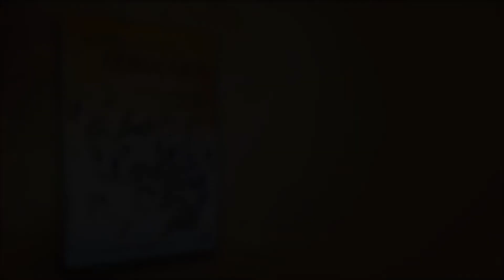RELACIONAMENTOS FAMILIARES: O CASAL E A SOGRA | Reconstruindo Emoções (22/08/2020)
Confira a entrevista de Iraci Campos com a terapeuta Ana Carolina Magalhães sobre relacionamentos familiares.